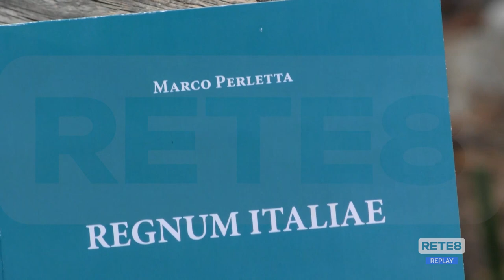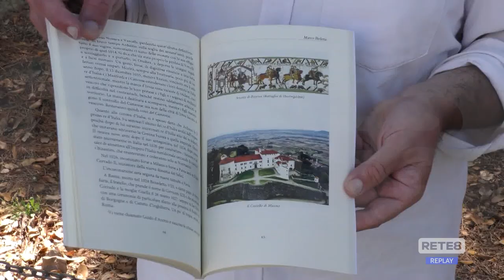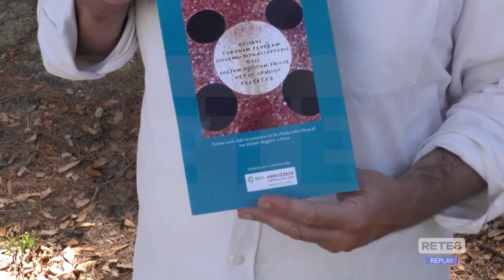Editoria - I Longobardi in Italia e in Abruzzo